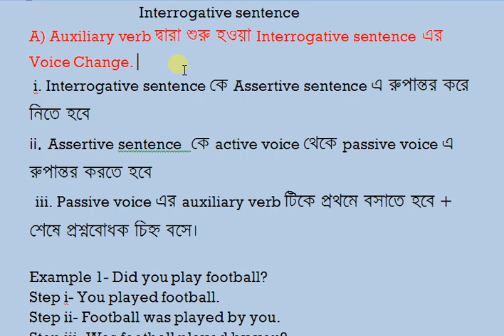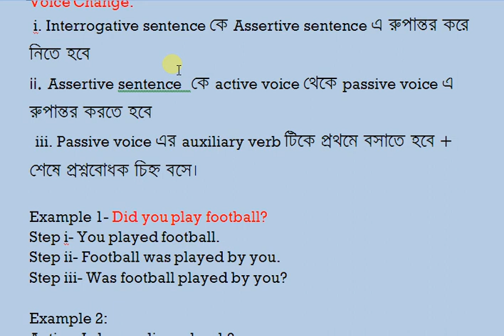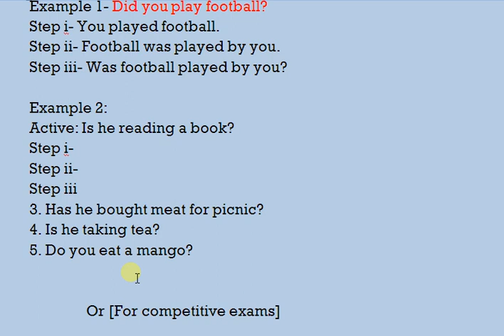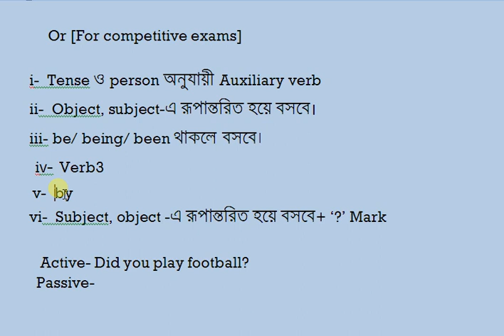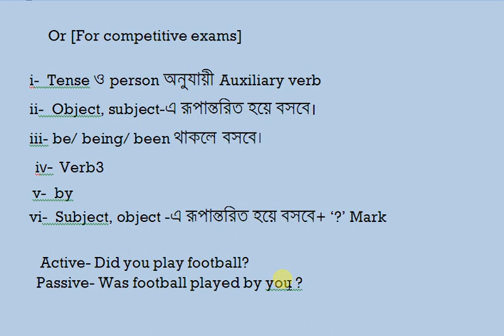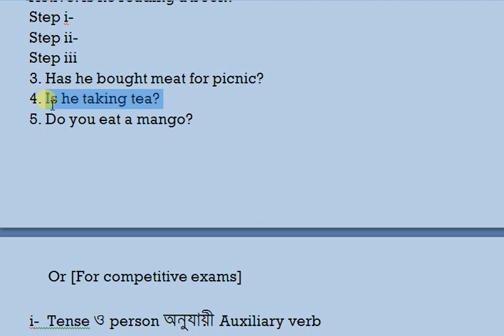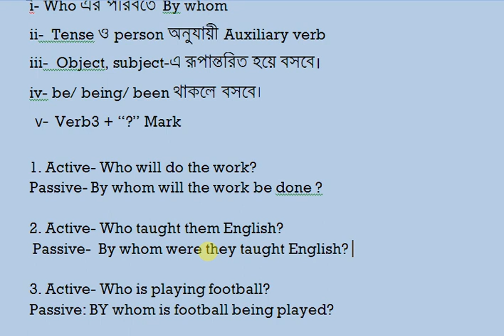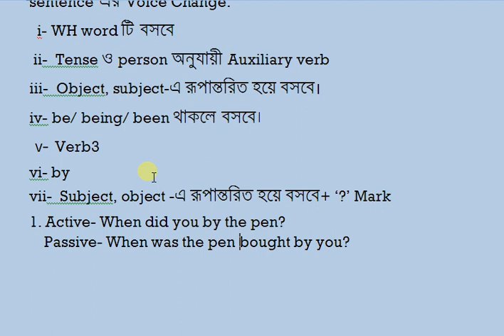Voice Change in Bengali Interrogative sentence voiceএরPractice setসহschool to competitive levelPart3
To understand voice completely there are other parts